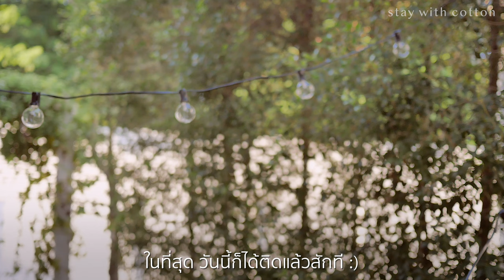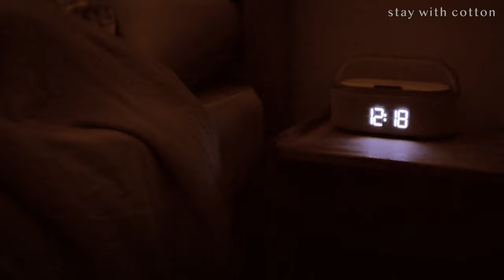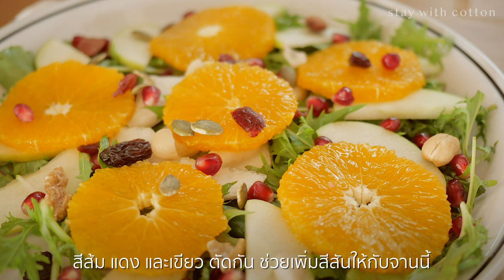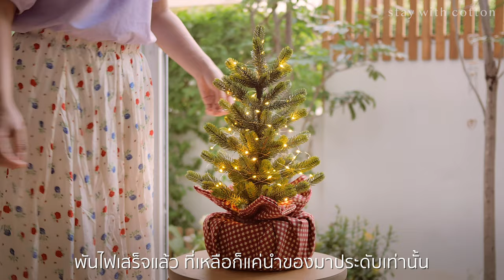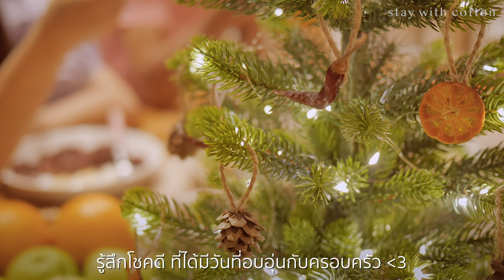🎄 ตกแต่งต้นคริสต์มาสจากเครื่องเทศและสมุนไพร 🌶 | จัดสวนต้อนรับฤดูหนาว 🌷 | มุมนั่งเล่นใหม่ในสวน | Vlog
ตกแต่งต้นคริสต์มาสจากเครื่องเทศและสมุนไพร 🎄
และส้มอบแห้ง 🍊 ที่นำมา DIY เป็นของตกแต่ง
อากาศเริ่มหนาว จึงออกไปจัดสวนตกแต่งรั้วใหม่ 🌷
และแขวนไฟประดับ 💡 เพื่อต้อนรับเทศกาลคริสต์มาส
กินมื้อค่ำกับครอบครัว ด้วยกับข้าวฝีมือแม่ 🍲
💝 สุขสันต์วันคริสต์มาสที่กำลังจะมาถึงนะคะ 💝
📌 ไส้ผ้านวมใยถั่วเหลือง Sleepery